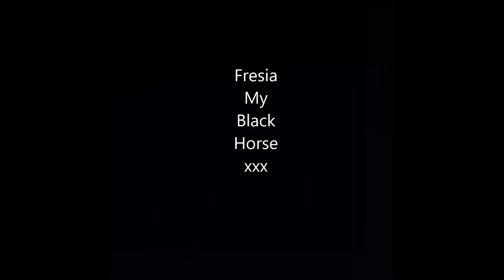fresia the black horse